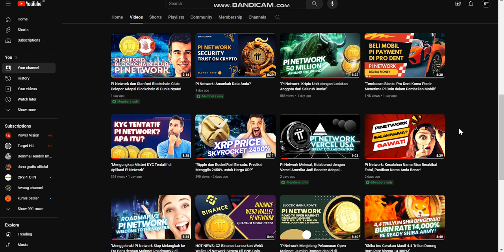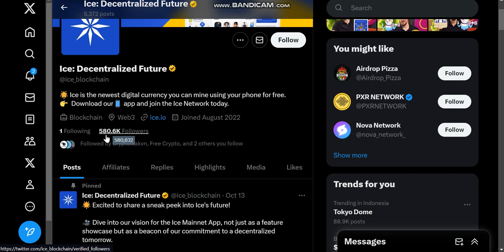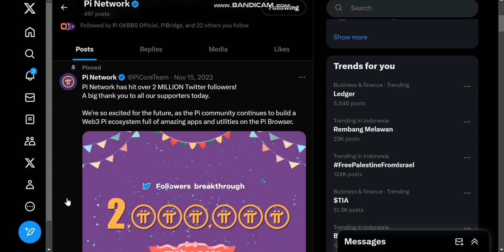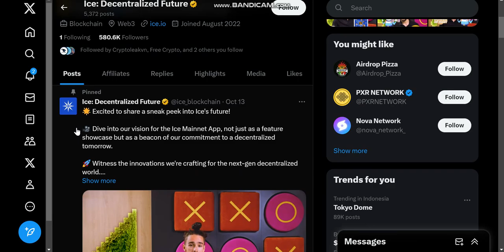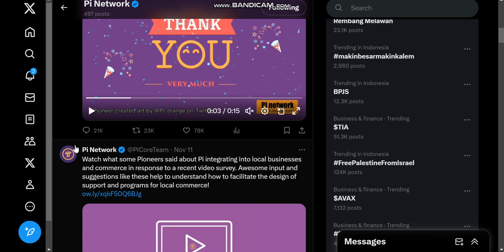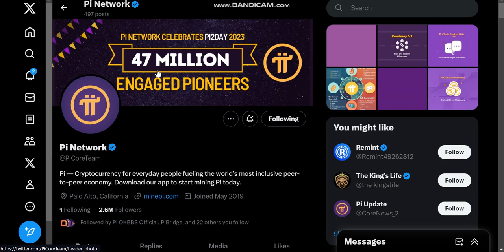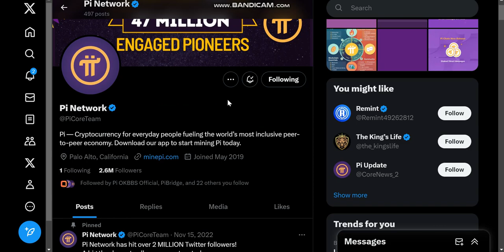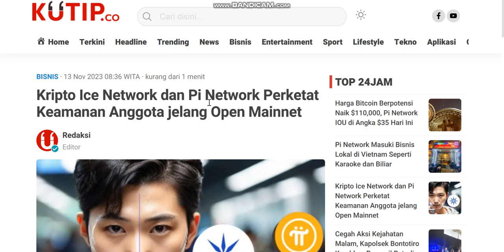Kripto Ice Network dan Pi Network Perketat Security Jelang Open Mainnet!